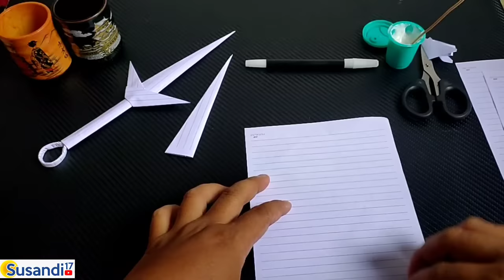Cara membuat Kunai dari kertas / how to make kunai out of paper _KunaiMinato_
Cara membuat Kunai dari kertas / how to make kunai out of paper
cara membuat kunai minato dari kertas
siapkan 4 lembar kertas
lem dan gunting